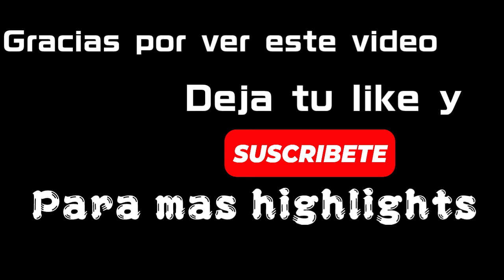Timmies ugly (highlights)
Si quieren mas highlights solo apoyen este video con su like